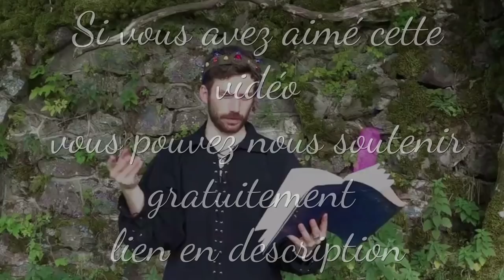9 PRINCESSES DISNEY en mode ASIATIQUE - par STAR影法師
par STAR影法師
Réseau sociaux :
►Periscope : Les successeurs de disney
Pour nous soutenir :
Nous contactez :
►Skype : LesSuccesseurs
Remerciement :
/!\ IMPORTANT /!\